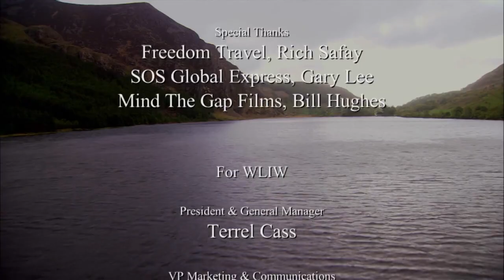Visions of Scotland | Visions of Britain and Ireland Season 1 | Lifestyle Food & Travel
Journey over Edinburgh, St. Andrews, Dundee, Loch Ness, Inverness, Isle of Mull, Glasgow and more!

It's a tour like no other of the British Isles and Ireland -- from the air. Come fly the skies of England, Scotland, Wales and Ireland in rare style, from Dover and Stonehenge to Bath, Loch Ness, Edinburgh, Blarney Castle, Belfast, and Tintern Abbey. Whether it's your first trip or a loving return to favorite places, Visions of Britain and Ireland will make this visit the one you'll never forget.